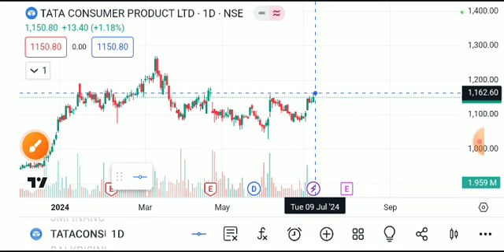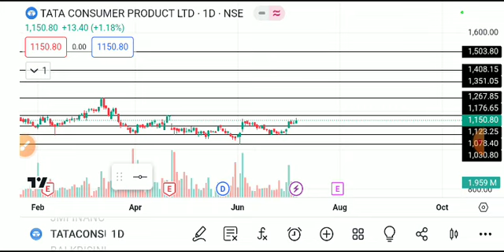Tata consumer share latest news, tata consumer share analysis, tata consumer share